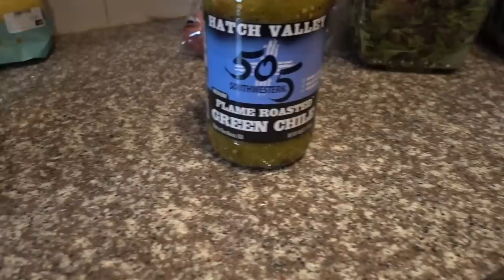SKII essence toner & dietary supplements for skin| Dr Dray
Dermatologist Dr Dray discusses dietary supplements for skin, like niacinamide and hyaluronic acid.  Costco has SKII.